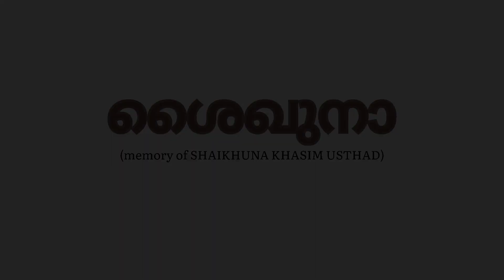ശൈഖുനാ | malayalam [ short cover ] | Raihan manjeshwar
ഓര്മകളിൽ തിളങ്ങി നിൽക്കുന്ന ശൈഖുനാ
എന്നും നമുക്ക് തണലാണ്
ആ ദിവാസിന്റെ മനോഹരമായ ചിത്രം സങ്കല്പിക്കാൻപോലും പറ്റാത്തതാണ്.

മഹാനവറുകളുടെ കൂടെ സ്വർഗത്തിൽ ഒരുമിച്ച് കൂട്ടട്ടെ അമീൻ. 🤲